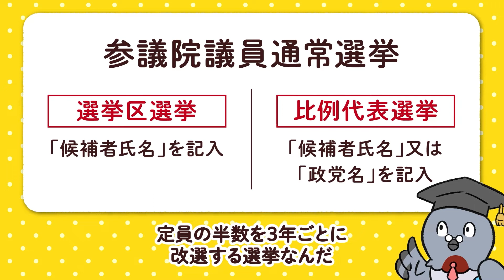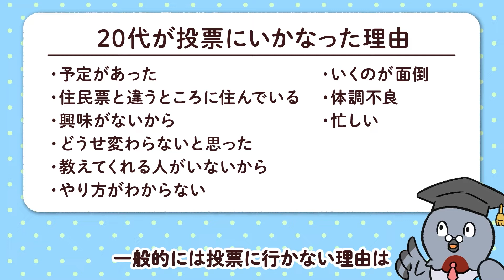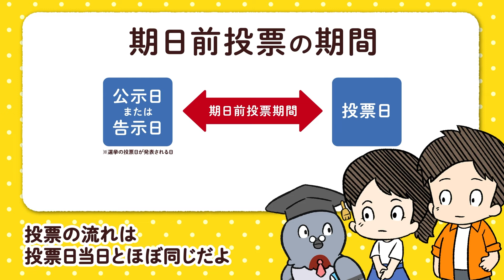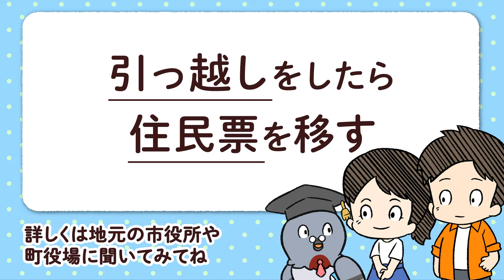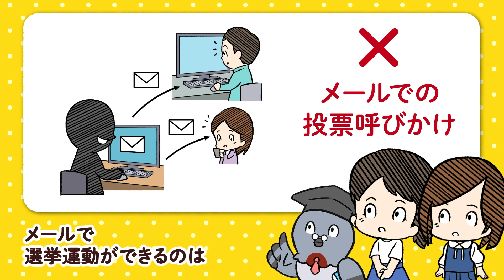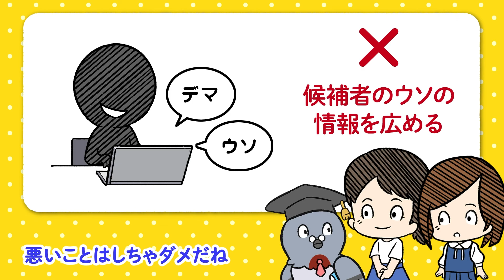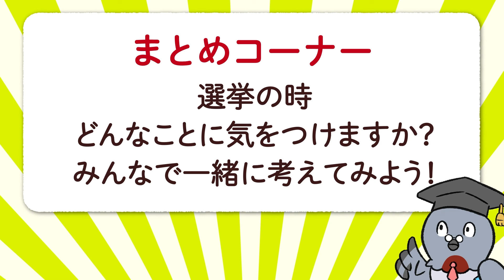【選挙啓発動画】センキョの道も一票から(第1話～第4話)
選挙の大切さ(第1話)、候補者情報の調べ方(第2話)、投票の流れ(第3話)、選挙運動のルール(第4話)をアニメーション形式で分かりやすく解説しています。
その全話を通してご覧いただけます。
0:00 ｢第1話 投票は大事です！｣
4:52 ｢第2話 投票に行く前に調べよう！～候補者の情報ってどこをみたらいいの？～｣
8:59 ｢第3話 投票に行ってみよう！～どうやって投票するの？～｣
13:29 ｢第4話 選挙運動のルールです！～何に気をつけないといけないの？～｣

選挙管理委員会
選挙啓発動画「センキョの道も一票から」
（選挙管理委員会）
（選挙啓発動画「センキョの道も一票から」）※10月27日公開予定